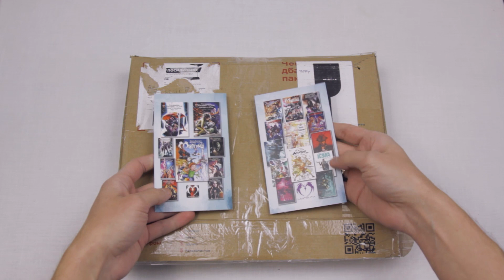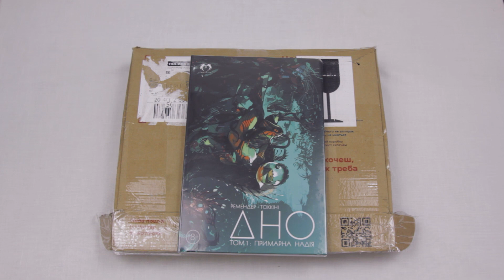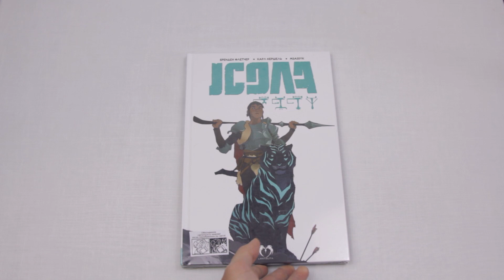Розпаковка коміксів від видавництва «Lantsuta» №1 • Анонс майбутніх оглядів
Пропонуємо разом відкрити пакунок із мальописами, який нам надіслали наші друзі з видавництва «Lantsuta»!